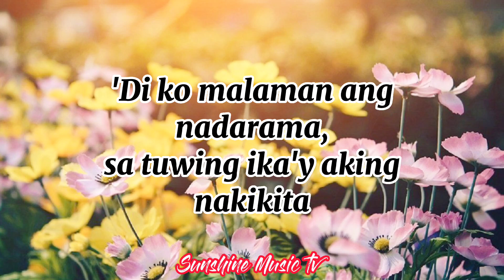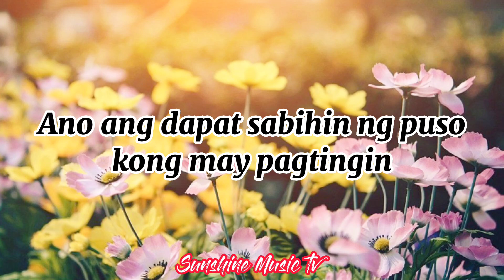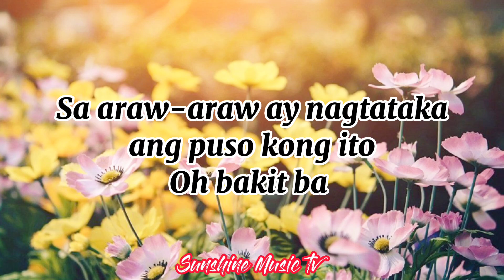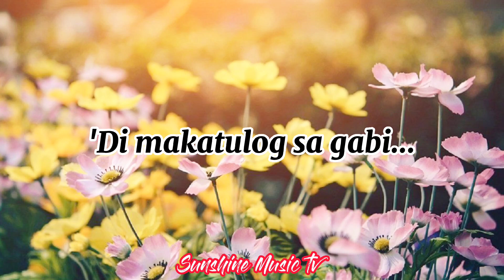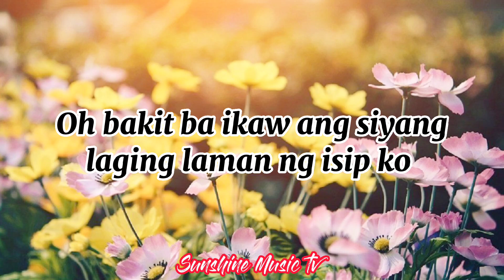KABA (Tootsie Guevara) with Lyrics